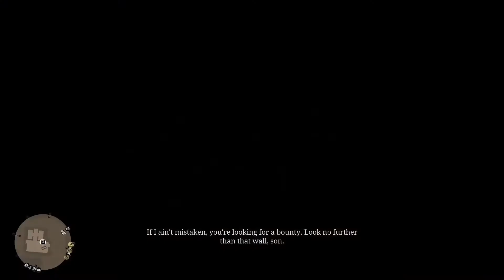LEGENDARY BEAR! - Red Dead Redemption 2 - Part 7